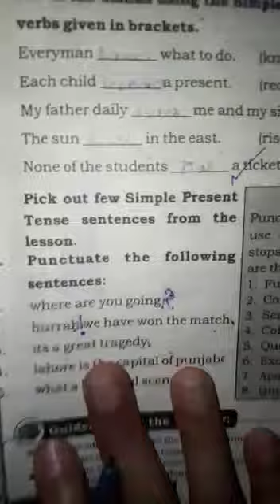8 April 2021 7th English part 1